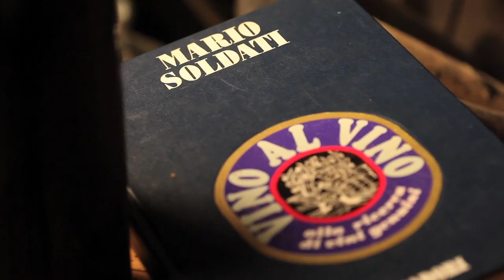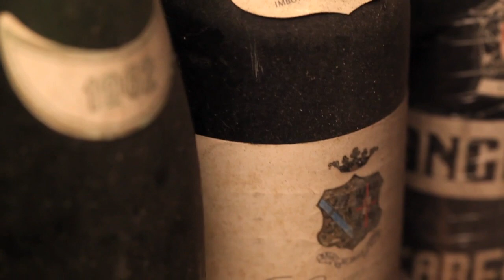MARIO RICORDA MARIO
In questo video Mario Pojer ricorda Mario soldati, raccontando i suoi incontri di(vini) del nostro Trentino.

video: Mauro Fermariello